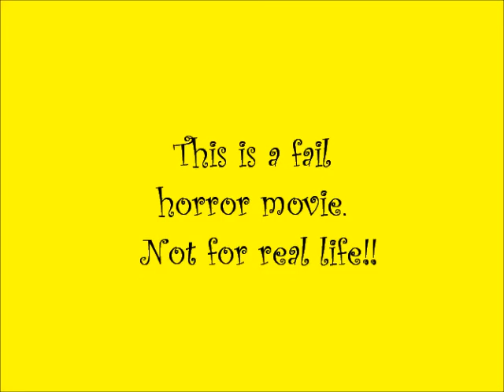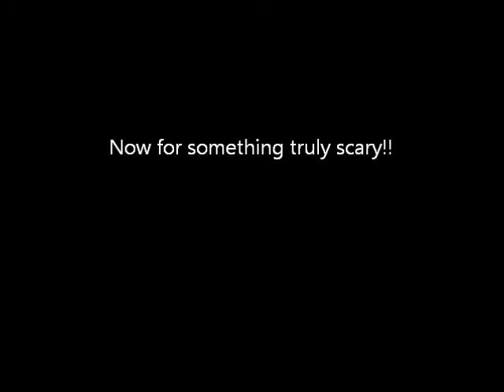Fail horror movie!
This is not for real life use and was made within 5 minutes. Identities are (kinda) a secret.